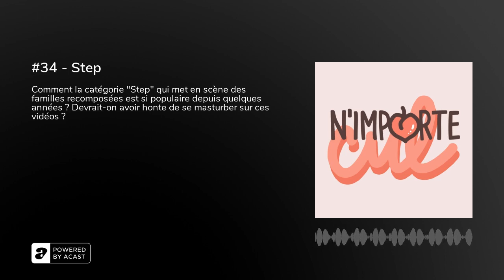#34 - Step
Comment la catégorie "Step" qui met en scène des familles recomposées est si populaire depuis quelques années ? Devrait-on avoir honte de se masturber sur ces vidéos ?Mina et Jade s’intéressent à la très mainstream et très tabou catégorie du "fauxcest" où il sera question de cours de lutte avec le beau-père, de belles-mères perverses et de beaux-frères et belles-sœurs très curieux...

Pour plus de contenu exclusif et chaud comme la braise, viens suivre le N'importe cul sur Instagram

Si tu es curieuse·x...Attention ! Certaines de ces pages internet hébergent des contenus non adaptés à un public de -18 ans

L'extrait : scène du film FatalL’article Pourquoi les millenials adorent le fauxcest ? par Mic (en anglais)L’article L’étrange catégorie qui plait à de nombreuses femmes par Marie Claire (en anglais)Nos recommandations pour s’informer sur l’inceste en France : le podcast Injustices S2 - Ou peut-être une nuit de Charlotte Pudlowski (Louie Media) et la BD Grand Silence de Théa Rojzman et Sandrine Revel éditée chez GlénatLolita : le livre de Vladimir Nabokov, le film de Stanley Kubrick et le reportage d’Arte (qui n’est plus disponible sur Youtube mais qu’on espère voir revenir)Le manga Love HinaLa vidéo Born Sexy Yesterday par Pop Culture DetectiveLa fiche Allociné de Marguerite &amp; Julien de Valérie DonzelliLa fiche Allociné de la série Borgia de Tom Fontana

Crédits

Créé et animé par Mina et Jade. Produit par Mauvaises Ondes. Générique par Maxence Moogin. Musique de Stefano Mastronardi. Illustration d'Amandine Jonniaux.